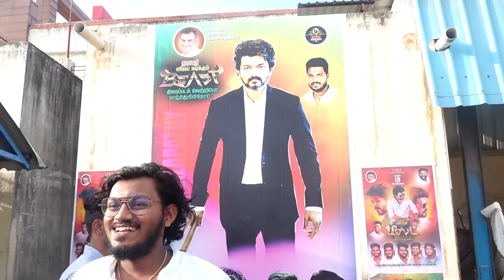Beast Review IN Kanchipuram || public Review || TRIGGER THOZHA || Vijay || Nelson || Aniruth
Camera : Suresh
Video Jacky : AJAY & VASUGI
DANCE : SHANMUGA & TEAM